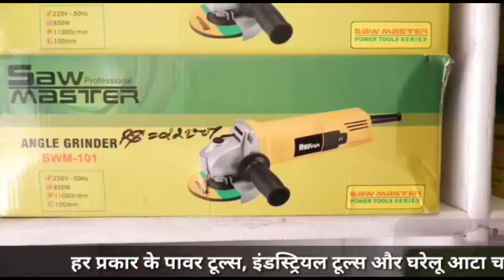एक तरफ़ पुलिस आपस में उलझी तो दूसरी तरफ जलशक्ति मन्त्री ने मुख्य सचिव को हड़काया: भूपेंद्र